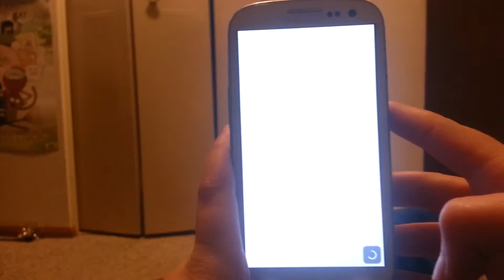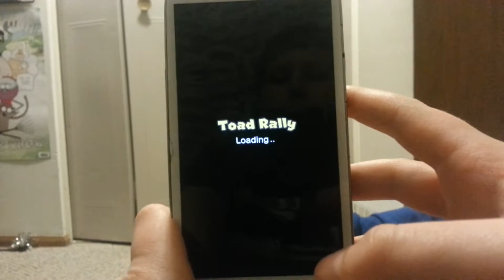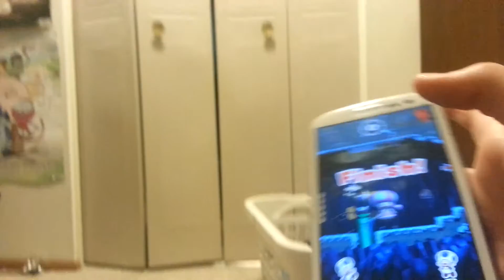Playing some super mario run for android/phone toad ralley